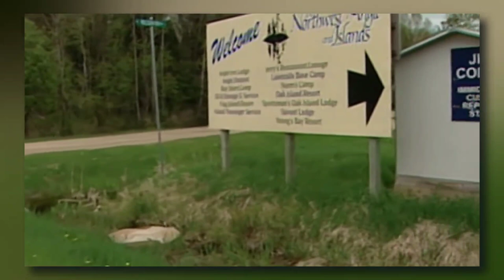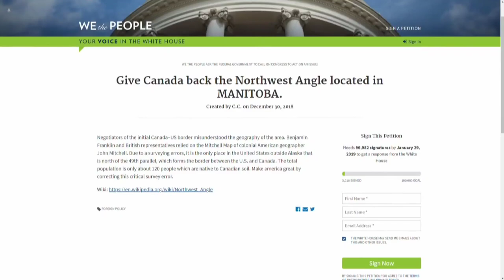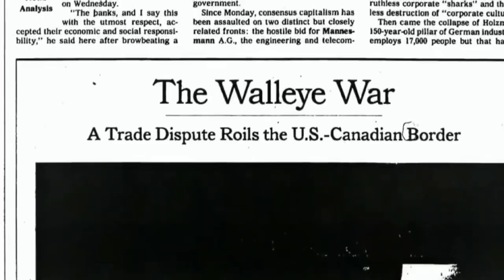This American Town is Trapped Inside Canada I US Geography I Canadian Geography